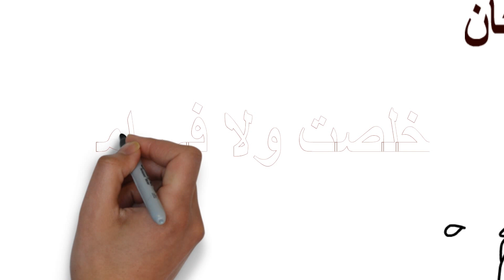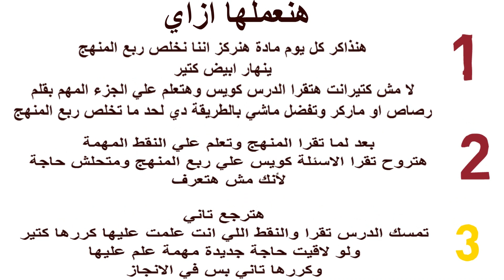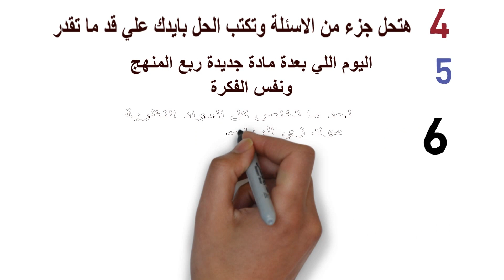اهم حاجات تعملها حاليا قبل الامتحانات الحق نفسك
استغل اخر فترة لك قبل الامتحان بطريقة صحيحة
ما اسرع الايام وما طول الندم
استفيق لنفسك ارجع لطريقك لا تستهن بقدراتك
وفقكم الله ❤️